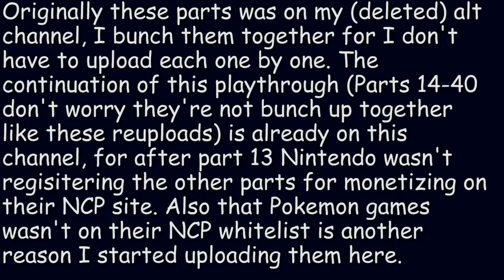Reupload: Pokemon Blue parts 5-13 Brock, Mew, Misty, S.S. Anne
Notes: When I started this playthrough of Pokemon Blue parts 1-13 it was on my alt channel that now have been deleted, while the rest of the playthrough, parts 14-40 was up on this channel. The reason why I uploaded the rest here because Nintendo stopped registering my Pokemon Blue videos through the Nintendo Creators Program for monetization, for Pokemon Blue (well any Pokemon game really) wasn't on their whitelist. Anyway, due to Nintendo stopped their NCP there's no reason to keep my alt channel (for it was actually meant for games that was on that whitelist), though I didn't want to delete all my videos, so I reuploading them here. Also I didn't want my playthrough playlist have missing parts

Pokemon Blue by Game Freak.

Icon using for my profile, & in intro of my video is done by Xuliang/TheRapptor.